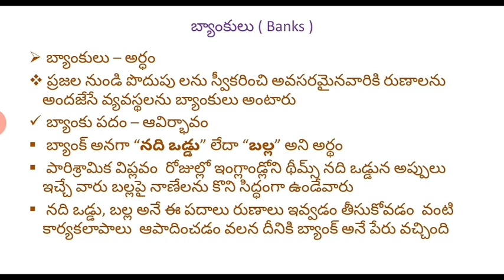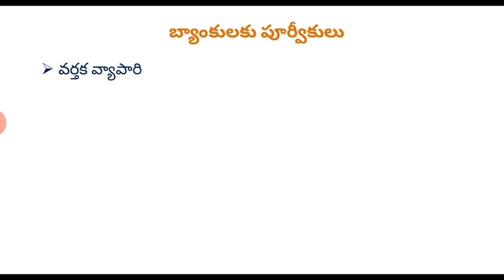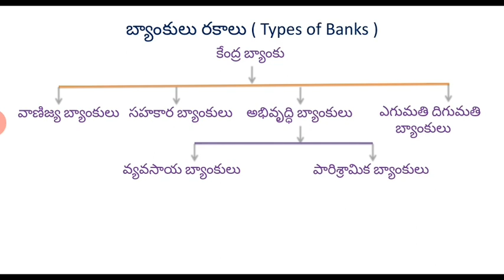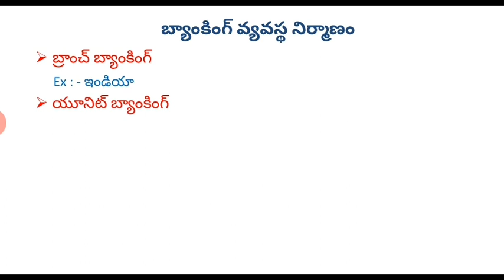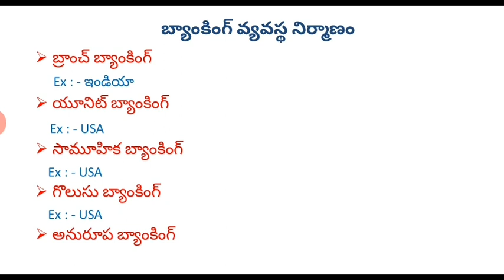బ్యాంక్ - అర్థం, నిర్వచనం, రకాలు